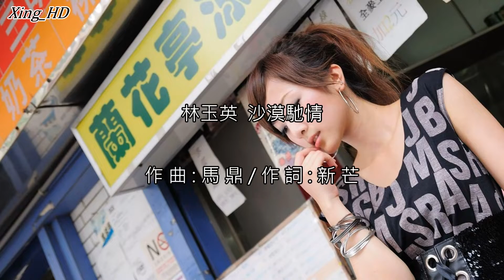林玉英●沙漠馳情